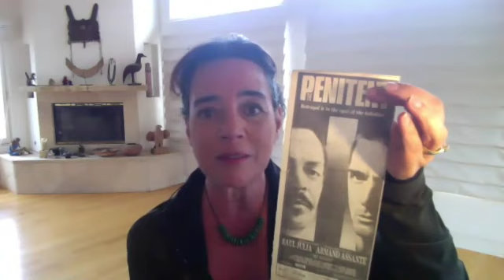Presentation of Inigualable Raúl Juliá book by Miluka Rivera, with Julie Carmen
Virtual presentation of the book "Inigualable  Raúl Juliá"  by Miluka Rivera, with comments by Juliá's peer and friend, actress Julie Carmen (Milagros Beanfields). Ms. Julie presents a new insight into the beloved actor's life. He passed away 26 years ago. He departed the stage of life on October 24, 2020.